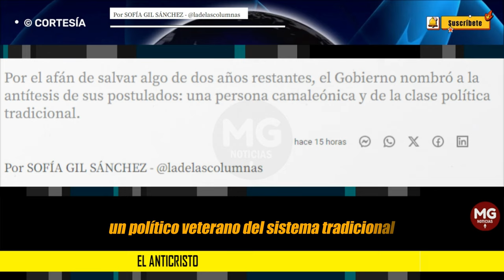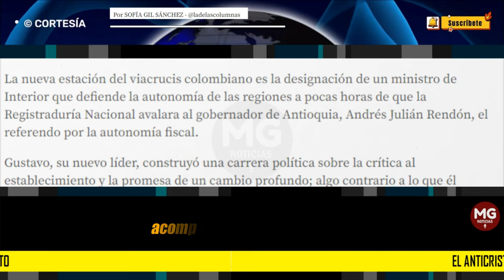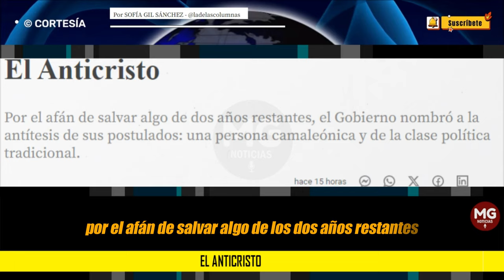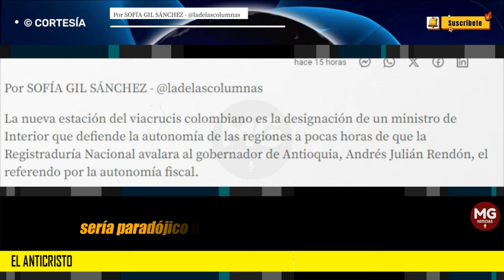EL ANTICRISTO 🚨 Por SOFÍA GIL SÁNCHEZ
Por el afán de salvar algo de dos años restantes, el Gobierno nombró a la antítesis de sus postulados: una persona camaleónica y de la clase política tradicional.